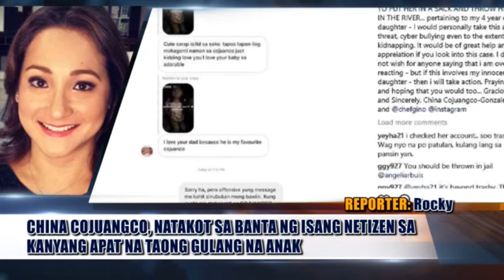MGA ANAK NI CHINA COJUANGCO, BINANTAAN NG ISANG NETIZEN